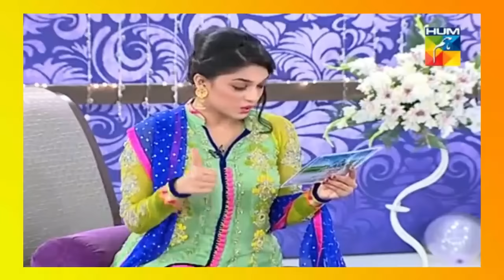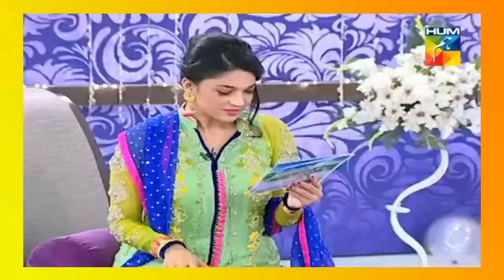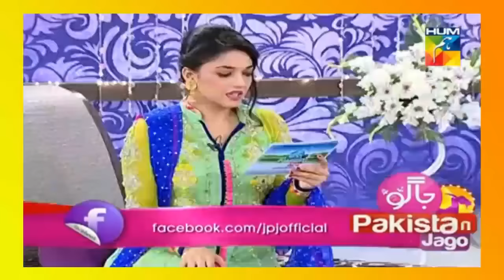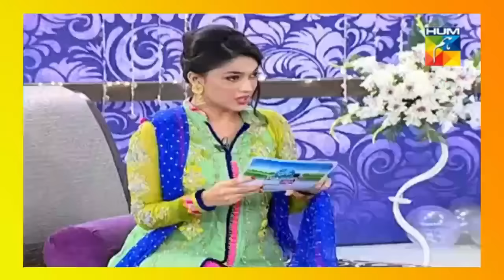ayeza khan and danish temoor with sanam||ayeza khan interview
Get ready to laugh out loud with Ayeza Khan's latest comedy drama! In this side-splitting series, Ayeza plays the role of a quirky and clumsy girl who always finds herself in hilarious situations. From her disastrous attempts at cooking to her comical love life, this drama is sure to keep you entertained and stress-free.

With Ayeza's impeccable comic timing and natural acting skills, this drama is a must-watch for all comedy lovers. So sit back, relax, and get ready to laugh your heart,